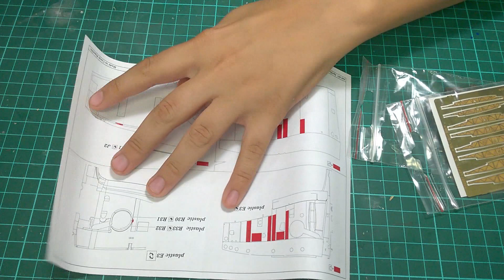Spitfire Mk. I 1/48 Eduard (Part 2) Step By Step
Hello our friends, this is our new video to new Spitfire Mk.I from Eduard. In this video i gun bays and prepare to spray.